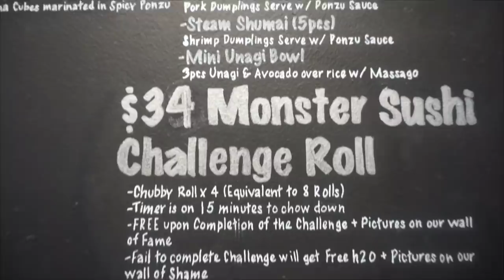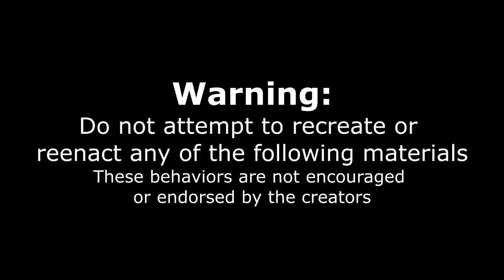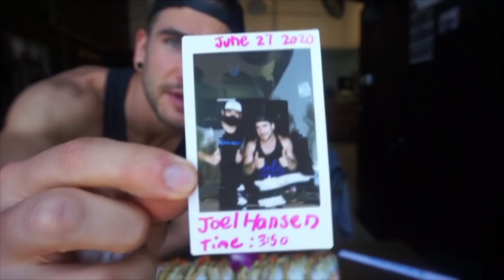MUKBANG| HOW TO MAKE SUSHI| WORL LARGEET LARGEST SUSHI| MERCEDEZTV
It's MERCEDEZTV🤩

 Let's spread Love to each & everyone
❣️Love Lots,